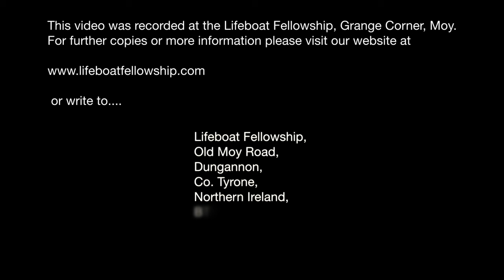"The Haven Of Rest" - Ruth Mitchell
Sunday Evening, 15th October 2023
Soloist: Ruth Mitchell
Title: “The Haven Of Rest”